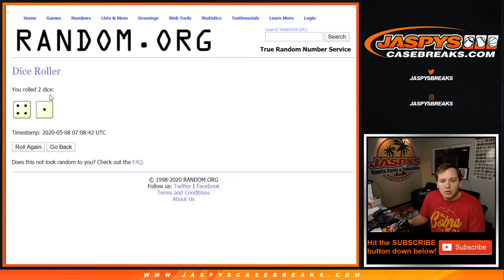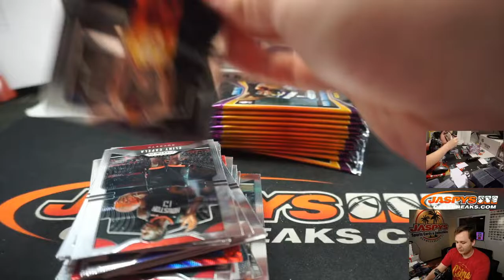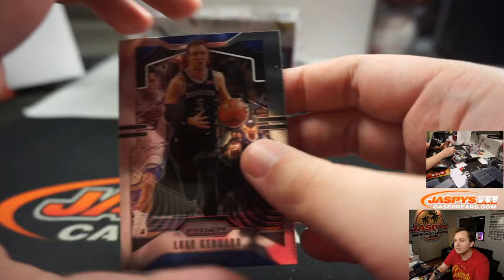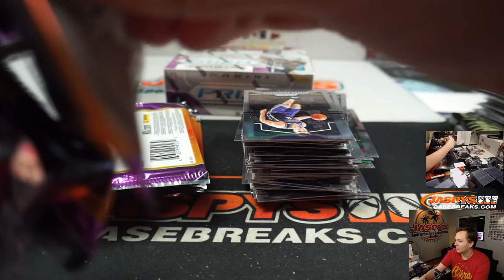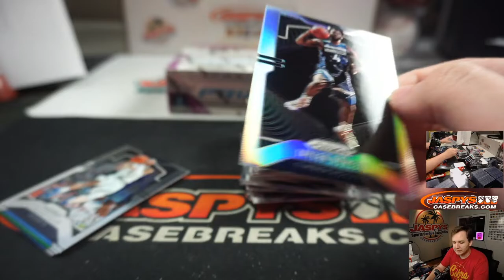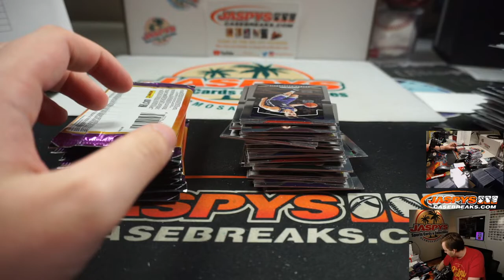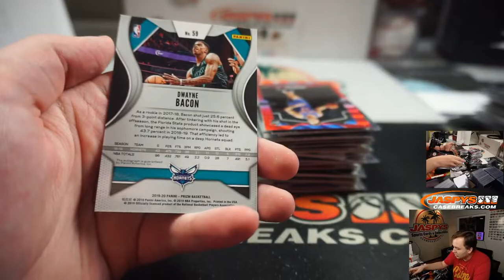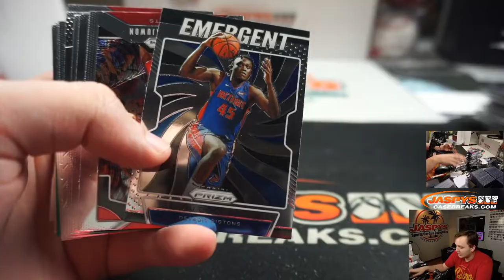5/7 - 2019-20 Panini Prizm Retail 3-Box Break #3 *PYT*